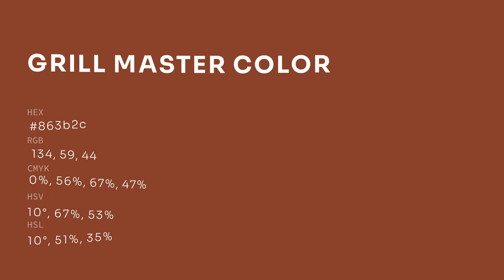Grill Master color 863b2c hex color - Red color - Cool color 863b2c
What color is Grill Master ? 863b2c hex color - Red color - Cool color 863b2c

Hex 863b2c Color Code is also known as Grill Master color.